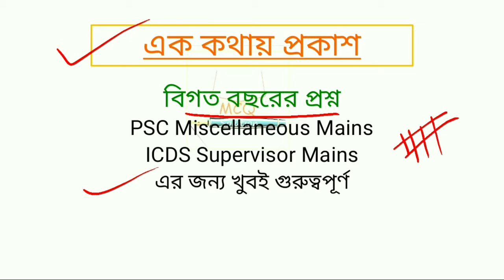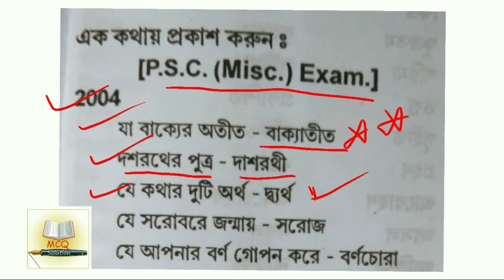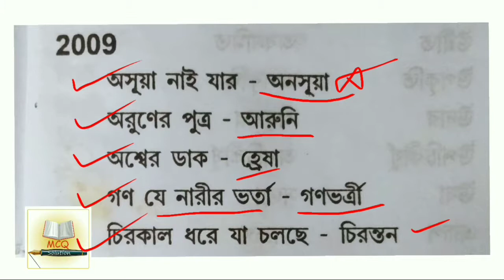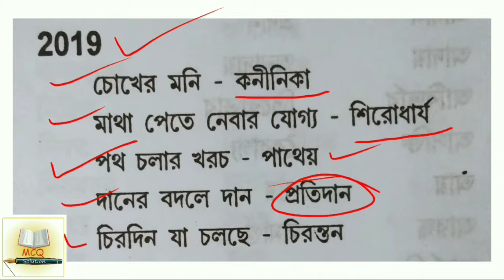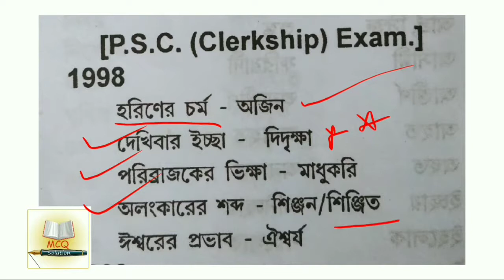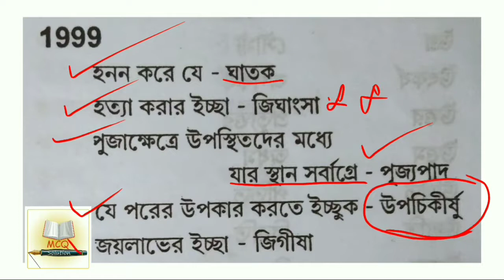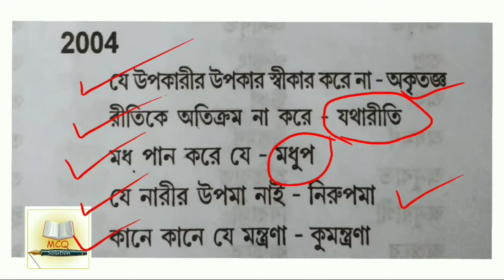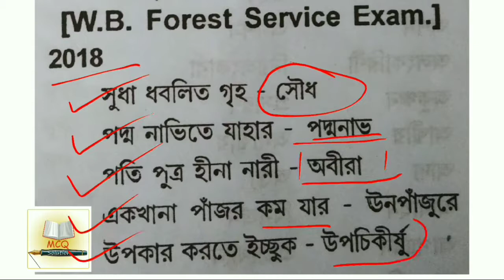ICDS supervisor Mains Special|Ak kothai prokash bengali|miscellaneous mains|previous year question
এক কথায় প্রকাশ।। খুবই গুরুত্বপূর্ণ একটা অধ্যায়। এইখান থেকে অনেক নম্বর তোলা যাই।।

 Ak kothai prokash bengali.. important for mains exam of psc miscellaneous Icds supervisor

This channel is for serious aspirations who need previous year questions and MCQ practice.We also provide current topics in details through short videos.Get assistance in study.Study Hard Get Selection.

এই চ্যানেলটি সেইসব পরীক্ষার্থীদের জন্য, যাদের পূর্ববর্তী বছরের প্রশ্ন এবং MCQ প্র্যাকটিস প্রয়োজন। আমরা সংক্ষিপ্ত ভিডিওগুলির মাধ্যমে বিশদে বর্তমান বিষয়গুলি সরবরাহ করি। জোর পড়াশোনা করে চাকরি পেতেই হবে।

ধন্যবাদ🙏❤️